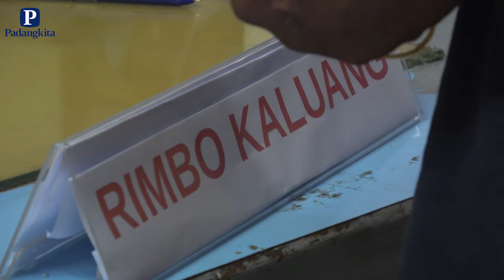Lagi, Bantuan Sosial Tunai untuk Warga Padang Cair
Warga Kota Padang Sumatera Barat mendatangi Kantor Pos untuk mencairkan Bantuan Sosial Tunai tahap ke-10, atau yang pertama di 2021. Masing-masing mereka menerima 300 ribu rupiah setiap bulan, selama tiga bulan